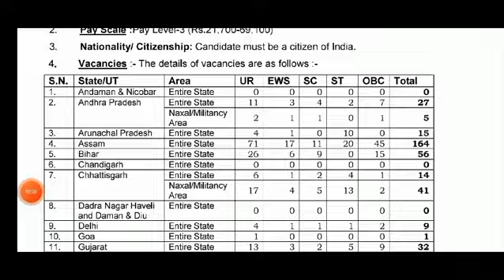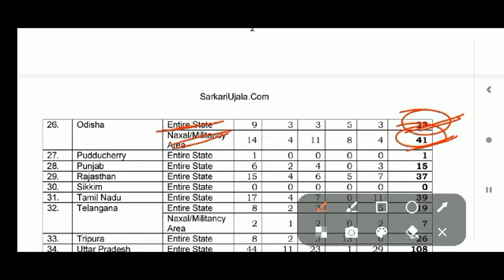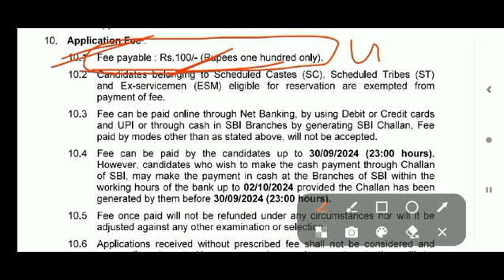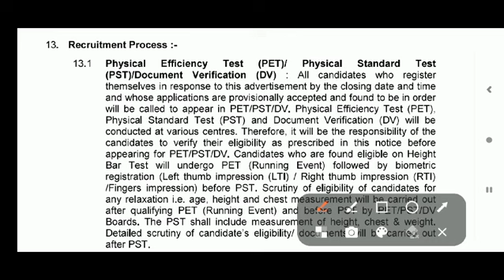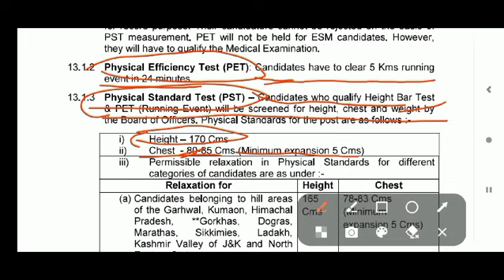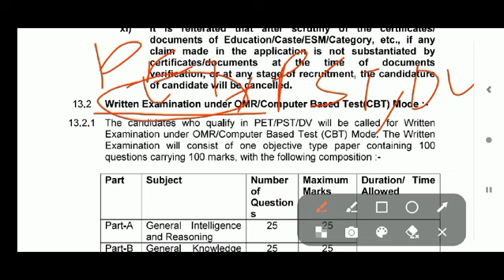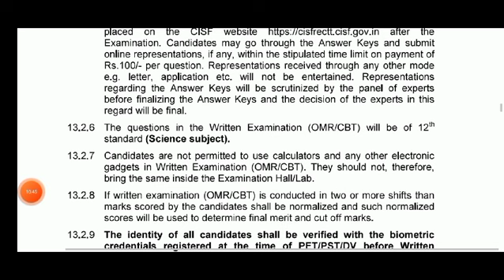CISF NEW VACANCY NOTIFICATION OUT#cisfrecruitment#cisffireman#youthjawanacademy